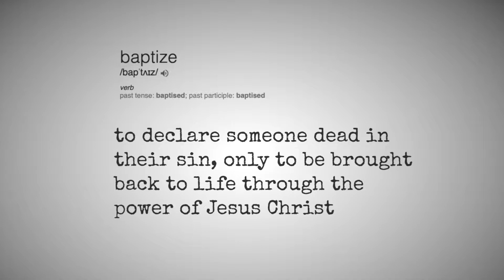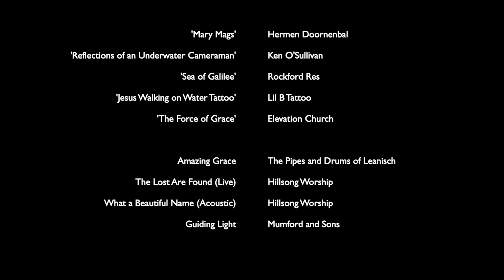St Mags Baptisms 2018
In 2018, we brought some folks from church down to the sea and baptized them. Through the amazing transformative power of Jesus Christ, their lives have changed in wonderful ways.